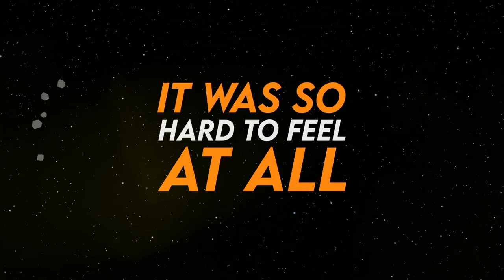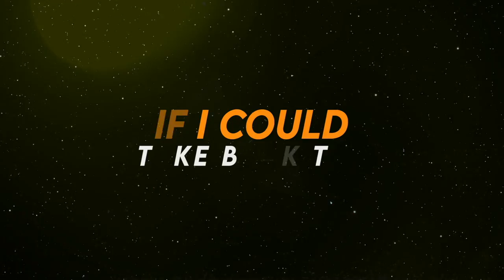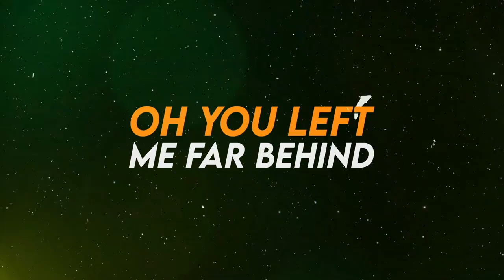Fly - Alex Peter Mander (Official Lyric Video)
Listen to Alex Peter Mander's Debut single now!